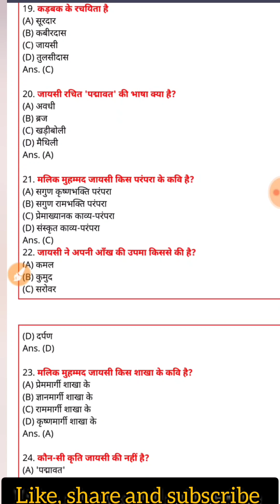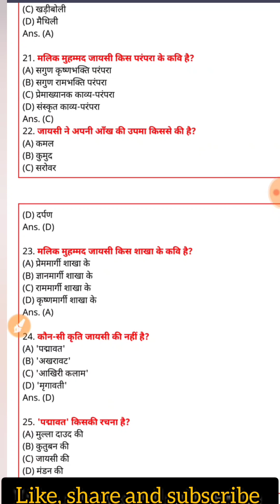Hindi Class 12th VVI important objective Question hindi 12th !! कड़बक